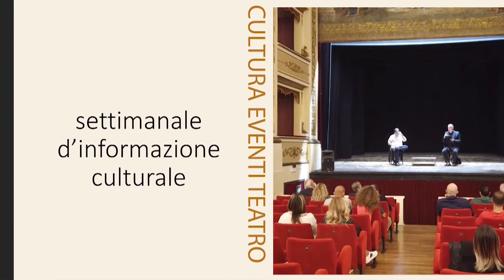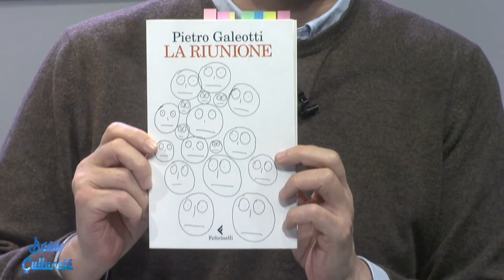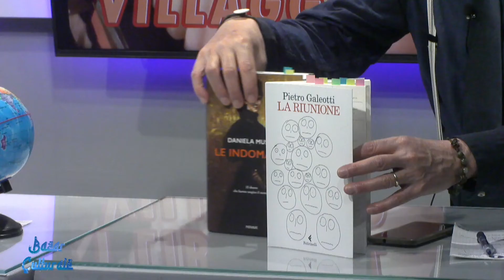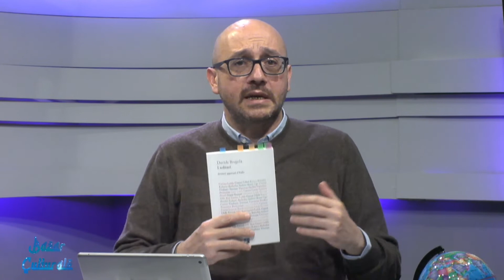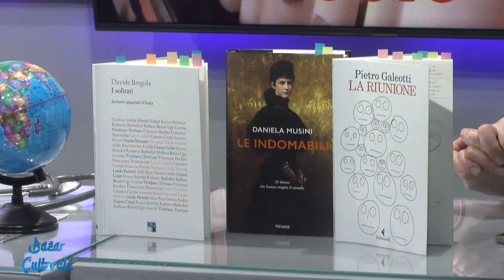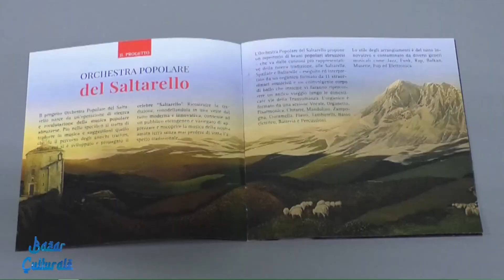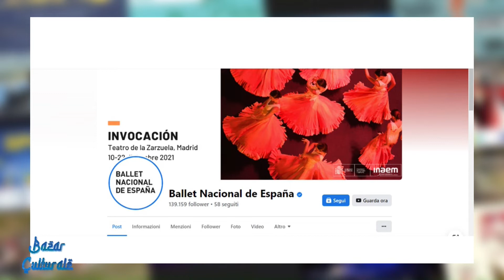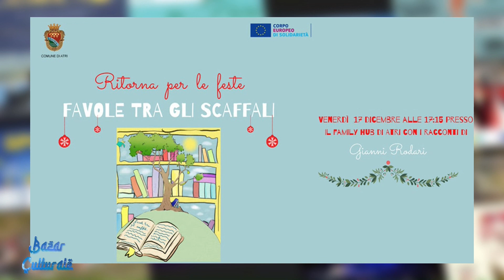Bazar Culturale del 15 dicembre 2021